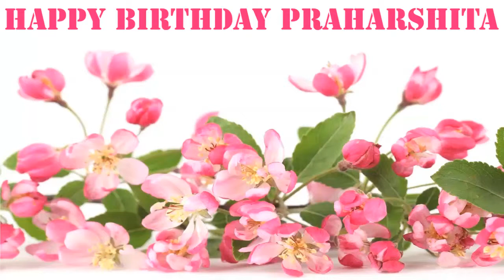Praharshita Flowers & Flores - Happy Birthday